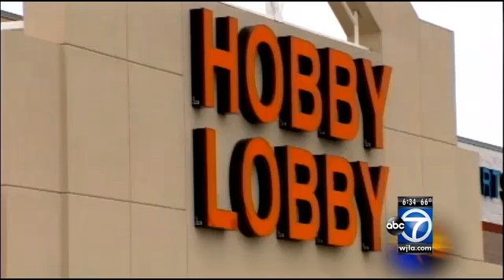Democrats push to reverse Supreme Court Hobby Lobby decision with 'Not My Boss' Business Act